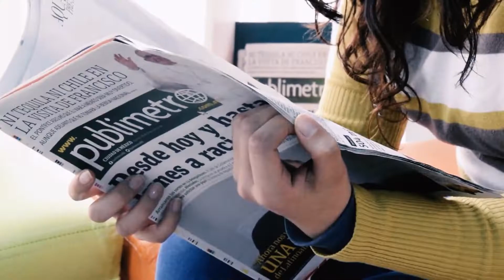Homilía domingo XXXIII del tiempo Ordinario - Monseñor Luis Manuel Alí Herrera